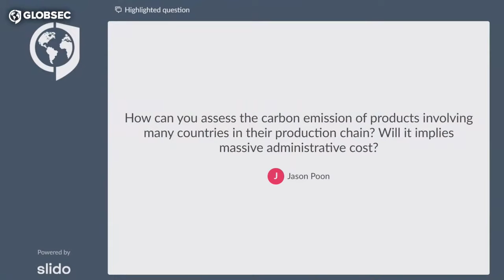GLOBSEC2021: EU Climate Diplomacy Leadership and the Carbon Border Tax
GLOBSEC2021 Bratislava Forum: Since the carbon border adjustment mechanism (CBAM) was first introduced as a key pillar of the European Green Deal, how has the EU consultation process reshaped the perceptions and priorities of EU institutions? Watch this session to find the answers to this question, featuring

◼️ Pascal Canfin - Chair, Committee on Environment, Public Health and Food Safety, European Parliament
◼️ Jennifer A Hillman - Senior Fellow for Trade and Intl’ Political Economy, Council on Foreign Relations, Washington, D.C.
◼️ Christian Egenhofer - Senior Research Associate, School of Transnational Governance, European University Institute, Florence & Associate Senior Research Fellow, Centre for European Policy Studies, Brussels

Led by:
◼️ Steve Clemons - Editor-at-Large, The Hill, Washington, D.C.

➡️ To follow the full event, request now your invitation to participate in our interactive virtual platform